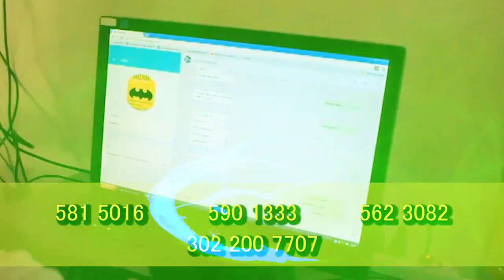LANZAMIENTO DEL GRUPO ESPECIAL CONTRA EL HOMICIDIO Y ERRADICACIÓN DE ZONAS DE MIEDO EN VALLEDUPAR